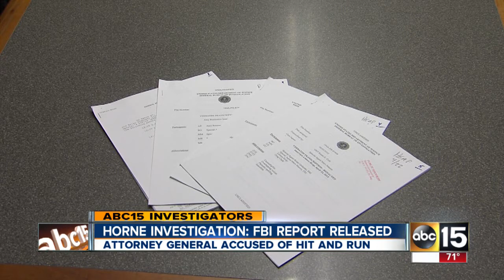Attorney General Tom Horne investigation continues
New FBI documents suggest his employees were coached before being questioned by the Feds.